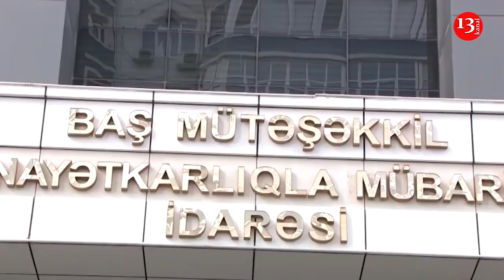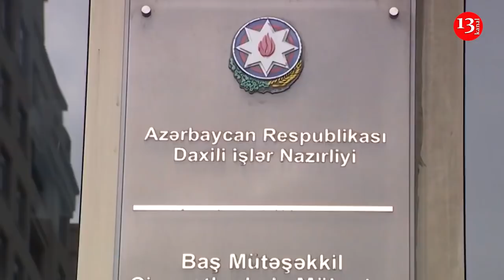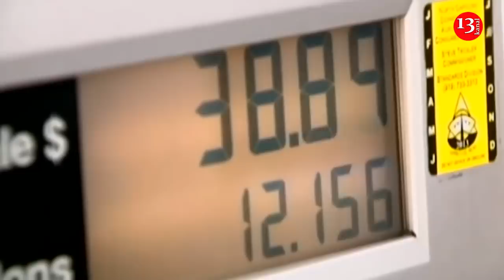Virusla MÜBARİZƏYƏ AYRILAN MİLYONLAR ŞİRƏLİYEVİN CİBİNDƏ; Polis Genişmiqyaslı ƏMƏLİYYATLARA BAŞLADI